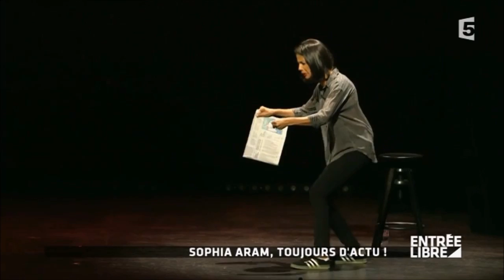Sophia Aram, mercredi 12 octobre à 20h45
Texte et mise en scène Sophia Aram et Benoît Cambillard
Lumières Julien Barrillet
Musique Raphaël Elig

Après quatre années passées à croquer l'actualité au sein de la matinale de France Inter, Sophia Aram s’interroge librement sur notre époque. A l'heure où une marque d'eau minérale a plus d'abonnés sur Twitter que n'importe quel prix Nobel, où "intello" est devenu une insulte, où le jihad commence sur Facebook, où les bobos traquent les traces de gluten dans le chou frisé et où Zemmour réhabilite Pétain... Sophia Aram dépeint avec tendresse des personnages se débattant dans l'air du temps et s’interroge sur l’état d’un débat public traversé par des idéologies et une actualité parfois dramatique.
Alors, si, comme elle, vous avez le sentiment que le fond de l'air effraie, il est peut-être temps de lâcher les coups !